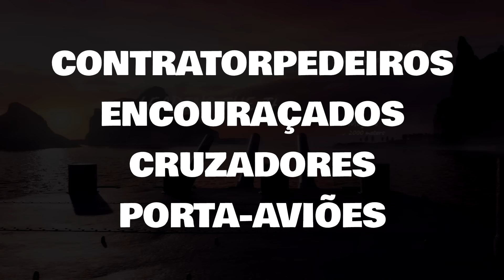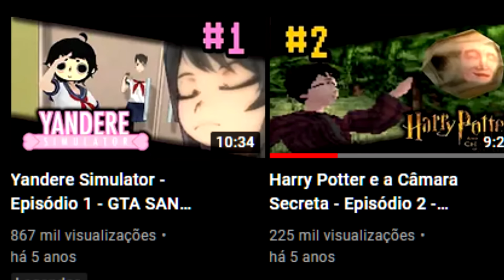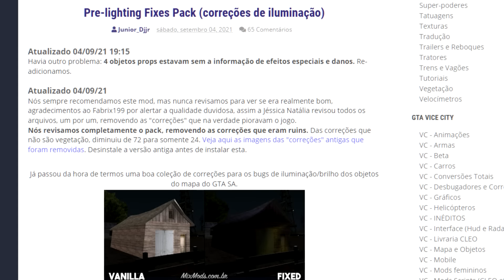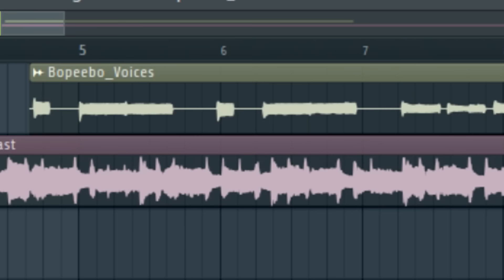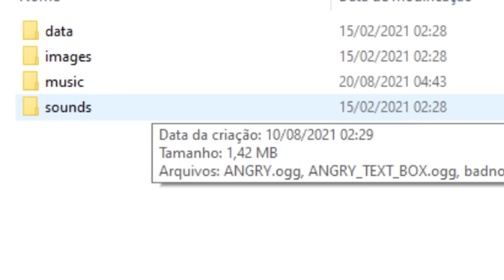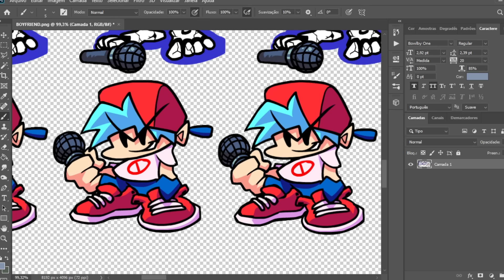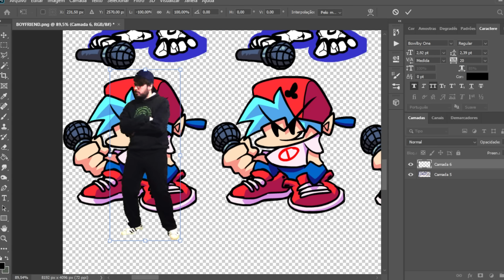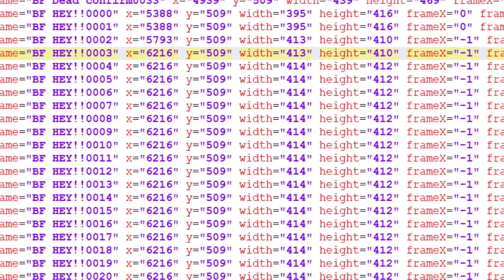me inseri em um jogo famoso na interwebs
Use o código ESTRONDO durante o registro para ganhar 500 dobrões, o navio brasileiro Almirante Abreu, 20 camuflagens do Brasil, 3 dias de conta premium e 1 milhão de créditos.

finalmente me coloquei num jogo do momento. só no momento errado... tipo bem atrasado